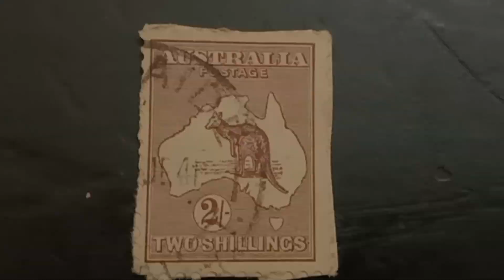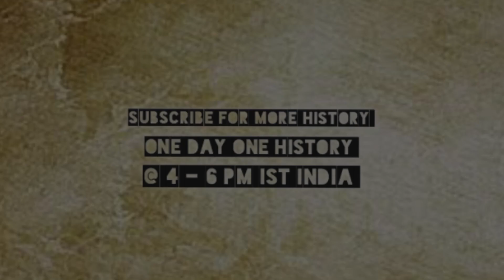kangaroos in australia it has the largest foot in the world